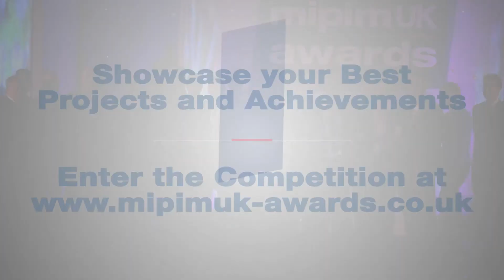The MIPIM UK Awards 2015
The MIPIM UK/Estates Gazette Awards recognize developers and their public and private sector partners for their contributions to revitalising cities and towns across the UK. The winners of the MIPIM UK Awards 2015 will be announced on 23 October 2015.